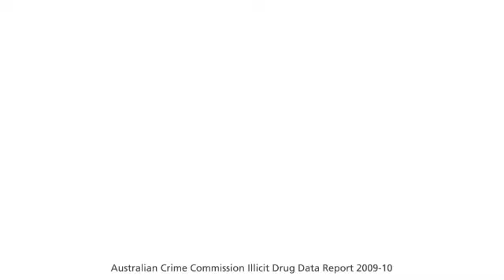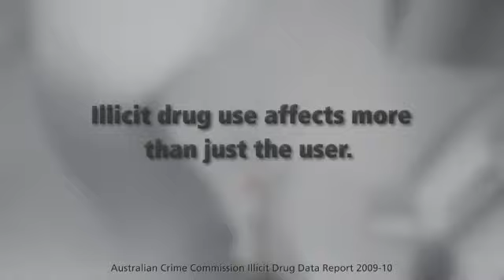ACC_Clan_Labs.mp4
Australian Crime Commission report in to clan labs.